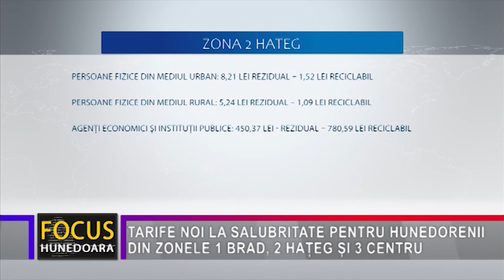TARIFE NOI LA SALUBRITATE PENTRU HUNEDORENII DIN ZONELE 1 BRAD, 2 HAȚEG ȘI 3 CENTRU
Din luna noiembrie 2021, hunedorenii din zonele urbane și rurale, precum și agenții economici din zona 1 Brad, zona 2 Hațeg si zona 3 Centru vor plăti un nou tarif pentru furnizarea serviciilor de salubritate prestate de operatorul SC BRAI CATA SRL, ca urmare a intrării în vigoare a prevederilor Ordonanței de Urgență 74 din 2018. Aceste cerințe legale au fost aprobate de Adunările Generale a Asociației de Dezvoltare Intercomunitară „Sistemul Integrat de Gestionare a Deșeurilor” județul Hunedoara în cursul lunii octombrie.